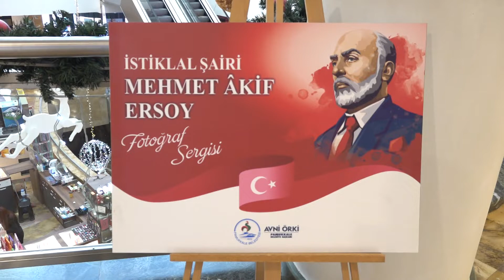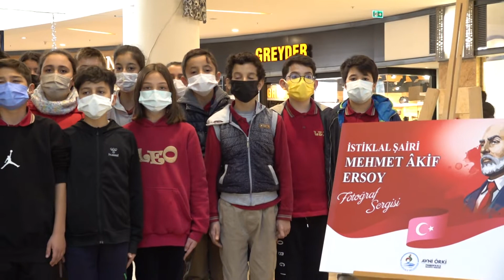PAMUKKALE BELEDİYESİ MİLLİ ŞAİRİ UNUTMADI